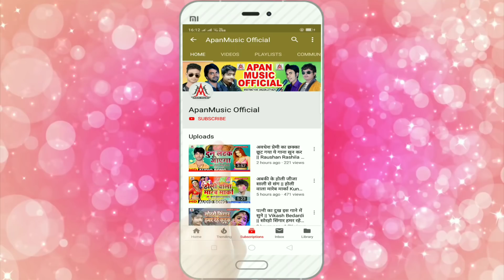लूडो स्पेशल हिट सांग 2020 - लूडो खेलतिया देख छोटिया रे - Lalu Sajan - Ludo Kheltiya Dekh Chhotiya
►Song : Ludo Khelatiya Dekh Chhotiya Re
►Singer : Lalu Sajan
►Lyrics : Prince Pardesi
►Video Director :
►Company/ Label :- Apan Music
►Copyright : Apan_Music